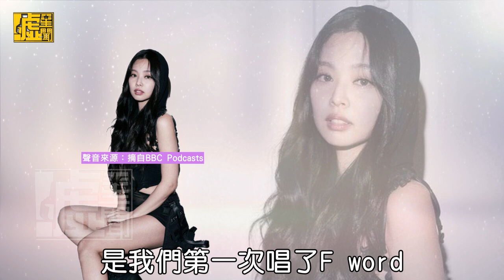Jennie回應舞台划水爭議 「不懂控制身體」讓粉絲失望了